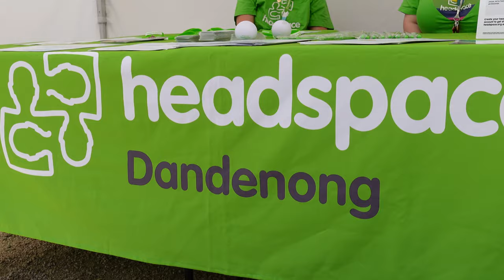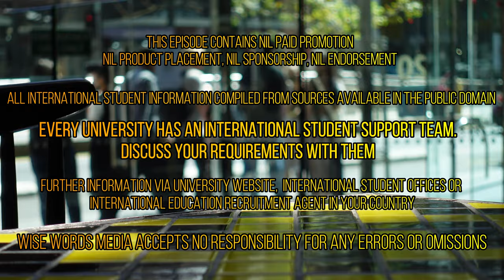⁴ᴷ Melbourne International Student Week Join FREE! activitites | Melbourne's Federation Square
Talking Points: Melbourne International Student Week Starting this weekend, Saturday 7 May and Sunday 8 May 2022:
* Join the activitites at Melbourne's Federation Square to celebrate: free live music, comedy, dance workshops and giveaways!
* Special guests and activities include the Djirri Djirri dance group, comedy performances by Annie Louey and He Huang, musician Aaron Lee, interactive dance workshops by Melbourne Salsa and much, much more.

FAST FACTS | Event Details
* Cost: FREE!
* Dates: 7 – 8 May Flagship Weekend, 9 – 13 May events throughout Melbourne, Victoria
Time: Saturday 7 May from 11.30am – 8pm, Sunday 8 May from 12pm – 8pm
* Location: Federation Square (7 & 8 May), locations around Melbourne (9 – 13 May)

SPOTLIGHT SERIES  : IN THIS EPISODE |  Callumny Films & Wise Words Media are helping to spread the word to Melbourne's international student community via this international student life. After all any excuise to help them enjoy their best student life.

..and these kids are mad for it - check out the boistrous, joyful return of all tertiary students during O-Week 2022 at all 10 Melbourne Uni campuses.

Captured live by Callumny Films & Wise Words Media's this international student life

 II | Orientation Week 2022
Australian Catholic University (ACU)
CQUniversity (CQU)
Deakin University (DEAKIN)
Federation University (FEDUNI)
La Trobe University (LATROBE)
Monash University (MONASH)
RMIT University (RMIT)
Swinburne University of Technology (SWINBURNE)
Torrens University Australia (TUA)
University of Melbourne (UNIMELB)

Wise Words Media seeks commercial partnerships and collaborations (national & international): tertiary institutions (TAFE, UG, PG, Research, Alimni, ELI), RTO's, digital agencies, international trade organisations (eg AmCham, ALABC, Export Australia, international student recruitment agents.

Wise Words Media wants to connect with digital content creatives and strategists, as well as international student recruitment agents world-wide.

OUR AUDIENCE: Targeted at international students, Wise Words Media is embarking on a digital production project showcasing Melbourne Australia as they return to Melbourne after 2 years locked out of Australia.
Wise Words Media: be-spoke, boutique production service - unscripted / scripted factual content. We research the international student space and EduTech space. We look to help international students / ESL / TOEFL / TEFL non-native speakers practice in picking up English in a useful, collaborative dellivery-style.

Melbourne, Australia. Insights:
* Research, Careers, Industry Trends
* safety (how to get around)
* accomodation options
* local lifestyle
* arts, culture, sporting events

schedule - new videos:
* nil schedule

20220506 CC ISLife NewsBites20 ISWeek